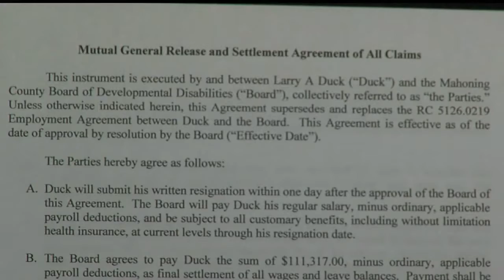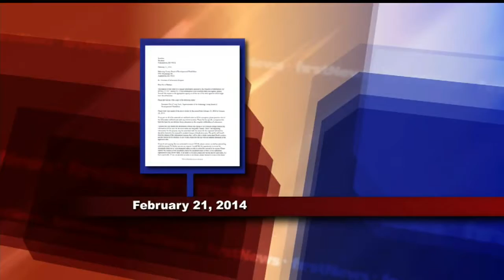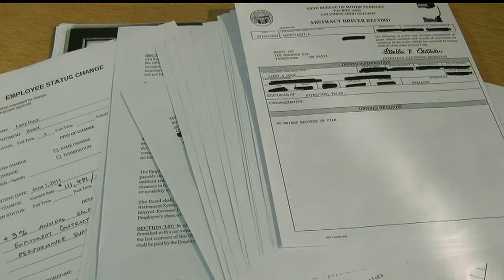Duck's departure is still a mystery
Amanda Smith has the details